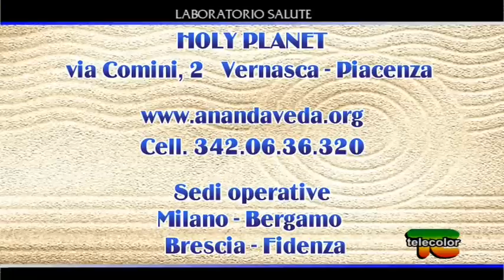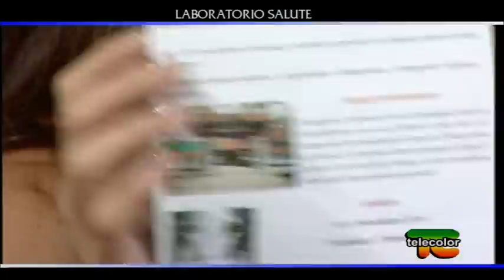Laboratorio salute: mesoterapia, osteopatia e gong - 02.10.2014